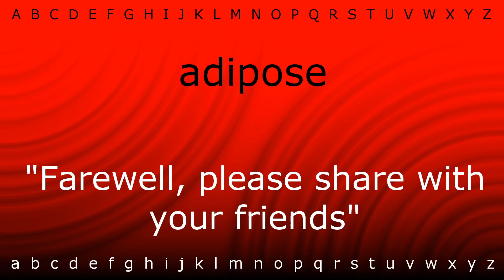How to say 'adipose' with Zira.mp4